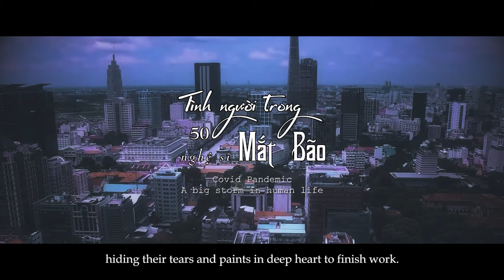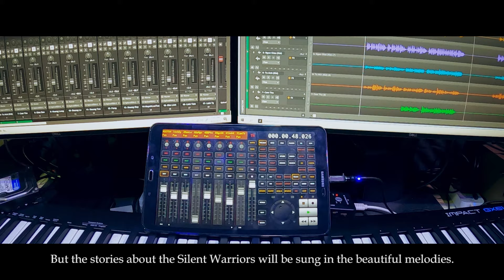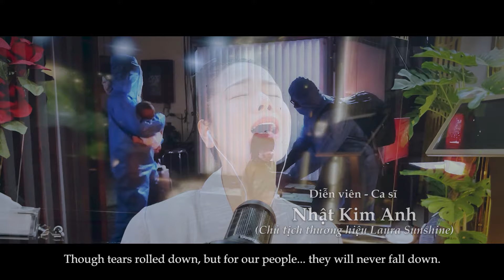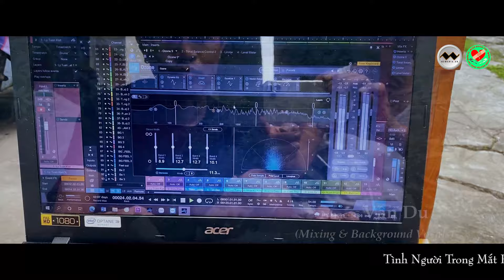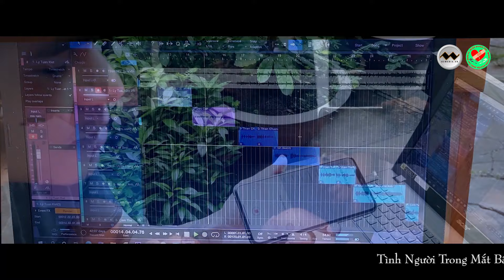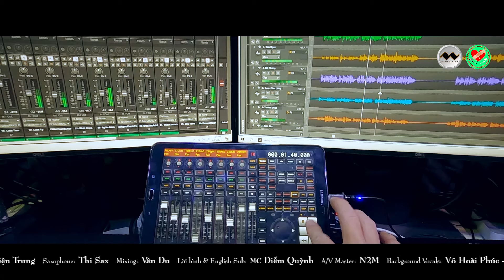Tình Người Trong Mắt Bão (50 Nghệ sĩ - Doanh nhân) • Full MV Official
Xin chân thành cảm ơn các Nghệ Sỹ và Doanh Nhân đã cùng góp chung lời ca tiếng hát để ủng hộ tinh thần các Y Bác Sĩ - Quân Đội - TNV đã ngày đêm oằn mình chống dịch cứu lấy người dân chúng ta thoát khỏi trận đại dịch Covid lịch sử toàn cầu này.
TÌNH NGƯỜI TRONG MẮT BÃO
(Human Love In The Eye Of "The Storm")
• Sáng tác & hòa âm: @nhacsithaikhang
• Guitarist: Thiện Trung
• Saxophone: Thi Sax
• Mixing: Vân Du
• Lời bình: MC Diễm Quỳnh
• Background vocals: Nhạc sĩ Võ Hoài Phúc - Bảo Lê - Vân Du
• Audio & Video Master: @N2MediaVn
• Tư liệu hình ảnh: Thiện nguyện Nhất Tâm
• Thực hiện sản xuất: N2M - Nhân Duyên Tâm

- Biên tập, thực hiện các chương trình ca múa nhạc.
- Sản xuất ấn phẩm âm nhạc, phim truyện Phật Giáo.
- Dịch thuật, thuyết minh, lồng tiếng, đọc lời bình kinh sách.